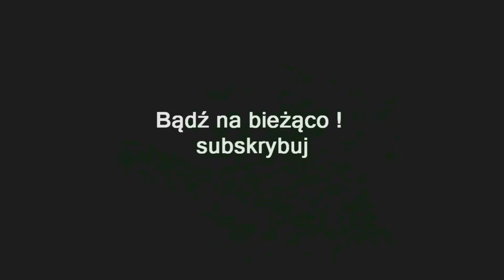ZAGRAJMY W TRINE 4 THE NIGHTMARE PRINCE (PC) #9 - MISJA LASY KSIĘŻYCOWEGO BLASKU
Zapraszam serdecznie na 9 odcinek z serii zagrajmy w Trine 4 The Nightmare Prince lub jak ktoś woli ( let's play ) w rozdzielczości 2560x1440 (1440p)

Trine 4: The Nightmare Prince to już czwarta odsłona popularnego cyklu gier logiczno-platformowych, zapoczątkowanego w 2009 roku. Tytuł został opracowany oczywiście przez studio Frozenbyte.

Historia opowiedziana w Trine 4: The Nightmare Prince obraca się wokół tytułowego księcia. Młodego Seliusa nękały koszmary, a jego magiczna moc sprawiła, że pojawiające się w nich monstra przeniknęły do prawdziwego świata, gdzie sieją prawdziwe spustoszenie. Na domiar złego książę przepadł bez wieści w tajemniczych okolicznościach. Zadanie uporania się z tym problemem spoczywa na barkach trójki doskonale znanych bohaterów, czyli maga Amadeusa, złodziejki Zoyi oraz rycerza Pontiusa.

W Trine 4: The Nightmare Prince akcję ukazano z boku. Zamkowe ruiny, nawiedzone grobowce, gęste lasy oraz inne baśniowe lokacje, które przemierzamy podczas zabawy, obfitują w liczne pułapki i przeszkody terenowe. Poza tym od czasu do czasu napotykamy przeciwników do wyeliminowania (w tym przerośniętych bossów), a także rozwiązujemy oparte na wykorzystywaniu określonych żywiołów zagadki środowiskowe.

By sprostać tym wszystkim wyzwaniom, musimy robić użytek z indywidualnych umiejętności każdego z herosów, pomiędzy którymi możemy swobodnie się przełączać w trakcie gry w pojedynkę.

Premiera 8 październik 2019 ( PC , XONE , PS4 )

gramy w Trine 4 The Nightmare Prince
zagrajmy w Trine 4 The Nightmare Prince
let's play Trine 4 The Nightmare Prince
gameplay Trine 4 The Nightmare Prince
gameplay trailer Trine 4 The Nightmare Prince